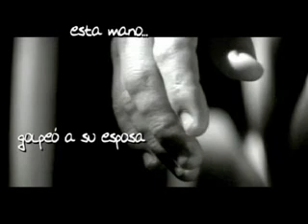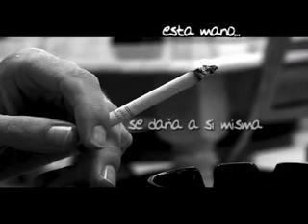Esta mano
Reflexión sobre el Amor de Dios a todos nosotros